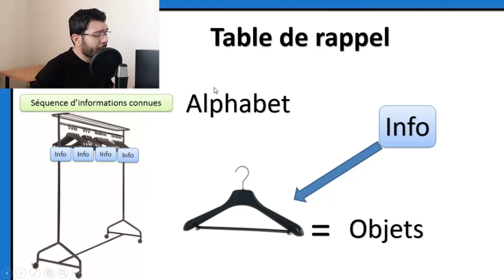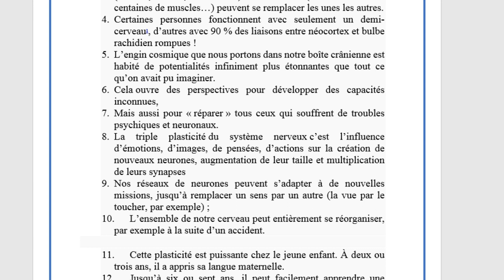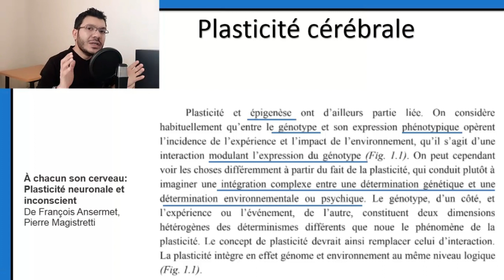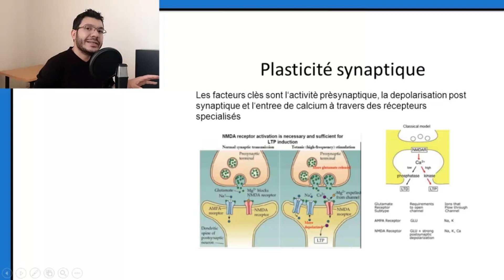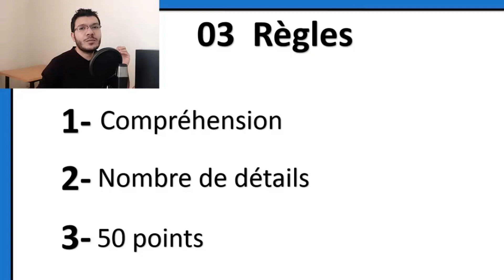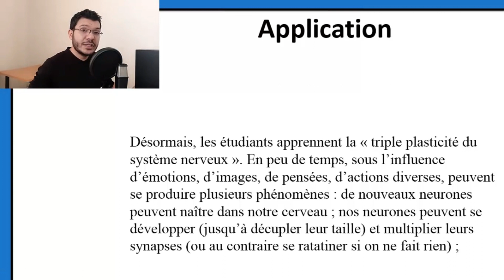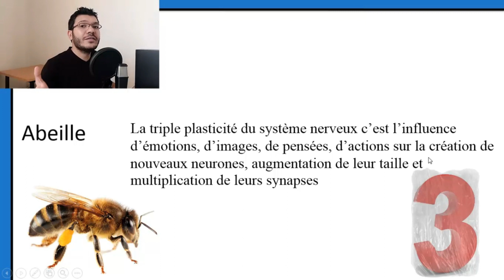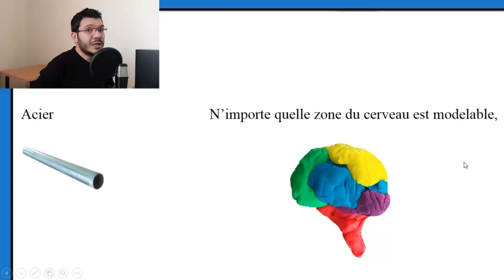Table de rappel: mémoriser vos textes rapidement en vous amusant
Pour recevoir les PDF

Il est possible d'utiliser la méthode de la table de rappel pour mémoriser un texte rapidement, la table de rappel est une sorte de penderie qui va contenir toutes les idées les plus importantes de votre texte, chaque idée sera placée dans un des cintres de votre penderie, de plus je vous montre comment rapidement mémoriser 50 idées de votre texte rapidement